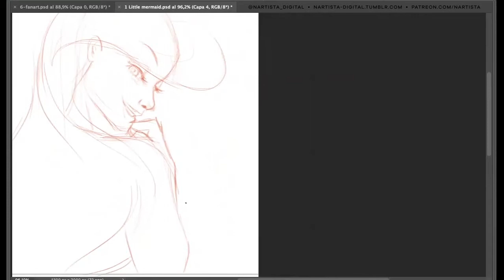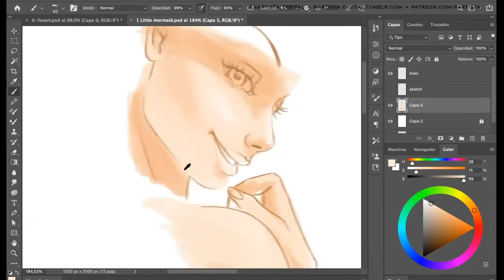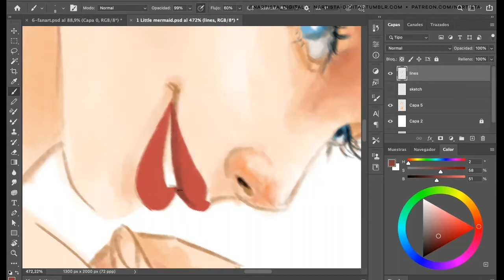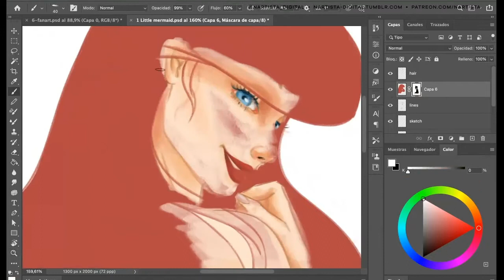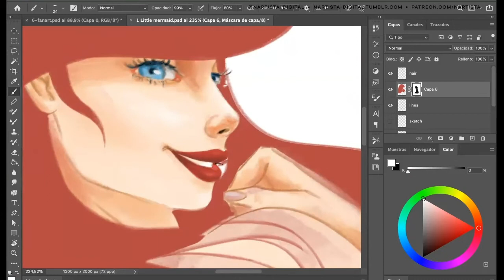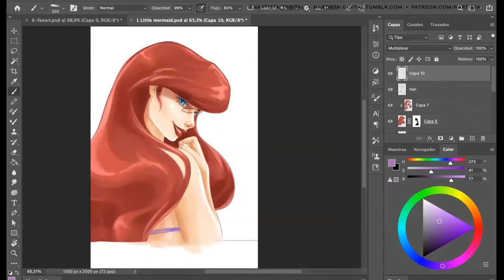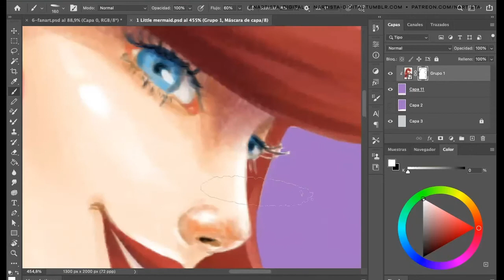Portrait of Ariel from The Little Mermaid - Nartista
I wanted to do a six fanart based on suggestions on my tumblr ask, and the first one is Ariel from Disney'sThe Little Mermaid. She is definitely one of my favorite princesses of all time!